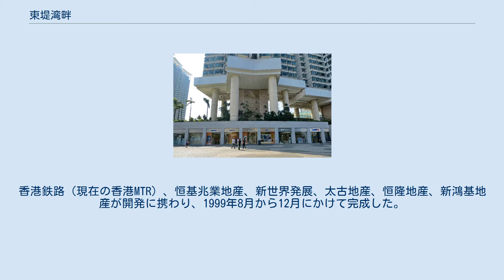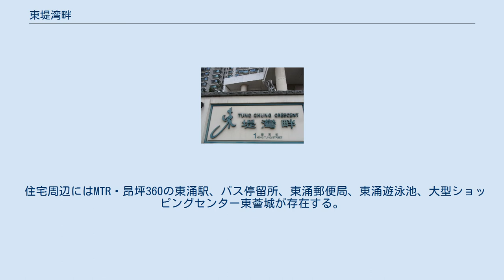東堤湾畔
南東方向から見た東堤湾畔 東堤湾畔（左から）5 - 9棟。
手前は東涌駅 東堤湾畔（とうていわんぱん、トンチョンクレセント、英語: Tung Chung Crescent）は、香港新界大嶼山東涌慶東街1号に位置する大型住宅である。
香港鉄路（現在の香港MTR）、恒基兆業地産、新世界発展、太古地産、恒隆地産、新鴻基地産が開発に携わり、1999年8月から12月にかけて完成した。
初期段階の価格は平均して3,138香港ドル。
8棟の29階から43階の住宅とクラブハウスから構成され、2,158の部屋と507台の駐車場が存在する。
東堤湾畔の設計は、呉享洪建築士有限公司が担当し、1999年の香港建築士学会で銀メダルを獲得している。
 第4棟は建設されていない。
 主要施設には、80,000平方フィートのクラブハウス、円形広場（15平方フィート）、庭園がある。
クラブハウスは2層になっており、屋外プール、ジャグジー、テニスコート、バスケットボールコート、屋内多目的運動場、フィットネス室、児童遊具が設置されている。
 住宅周辺にはMTR・昂坪360の東涌駅、バス停留所、東涌郵便局、東涌遊泳池、大型ショッピングセンター東薈城が存在する。